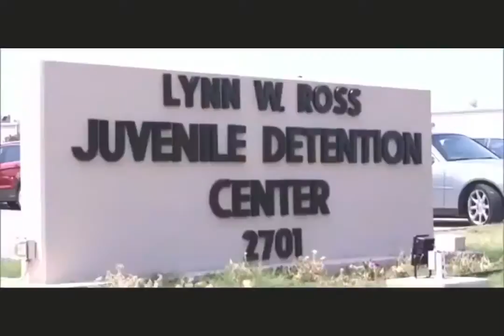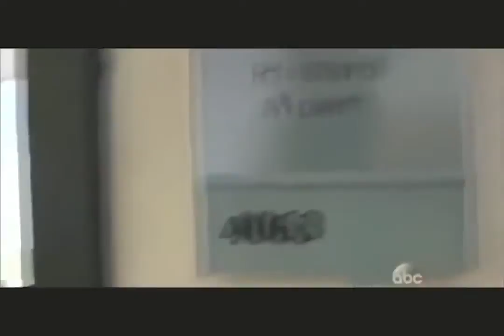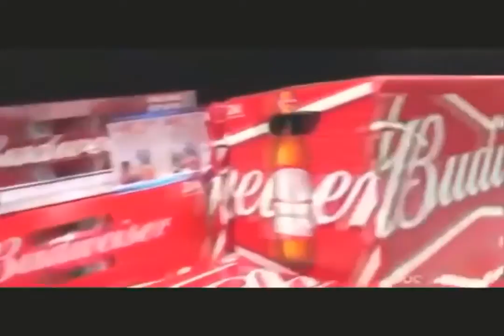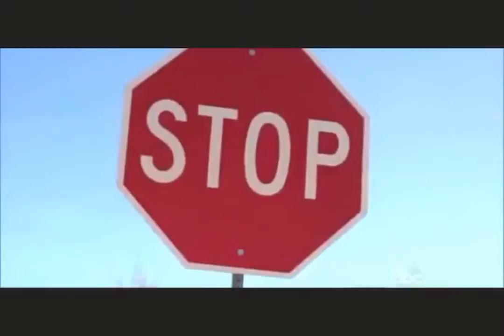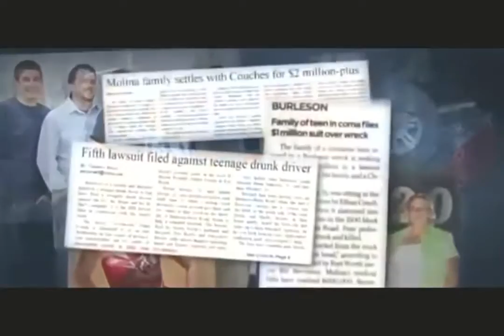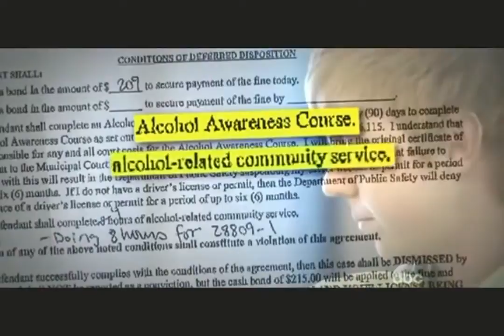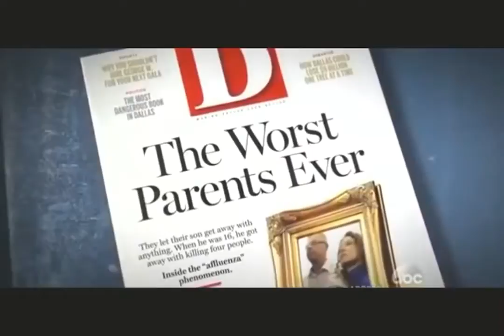20 20 Case of Affluence Ethan Couch A Drunk Teen Causes Fatal Car Accident Leaves 4 People Dead